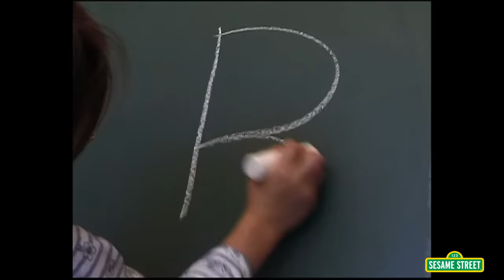Sesame Street: Alphabet Song Remix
Do you want to learn your ABC's? Get ready for the alphabet remix. Ready, set, A, B, C….

You can catch Sesame Street in the morning and the afternoon, weekdays on PBS.